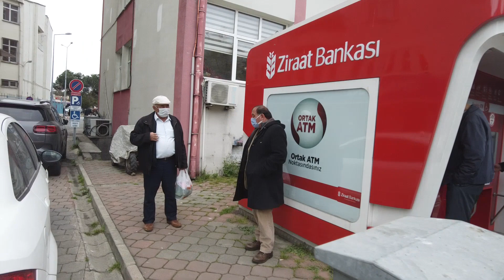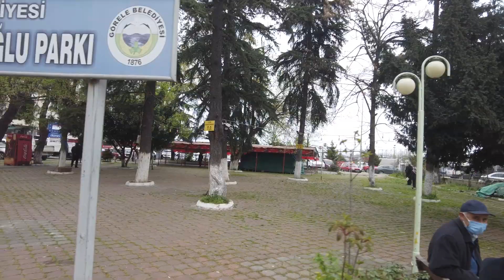BU GÜN ÇARŞI KALABALIK.HER YERDE KUYRUK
3 GÜNLÜK SOKAĞA ÇIKMA GÜNÜ SONRASI VE HAFTA BAŞI OLMASI NEDENİ İLE VATANDAŞLAR  İHTİYAÇLARINI KARŞILAMAK ÜZERE GÖRELEDE PTT VE BANKA ÖNLERİNDE SIRADALAR..ÖĞLEDEN SONRA YAĞMUR GELİNCE  EVİN YOLU  GÖRÜNDÜ..